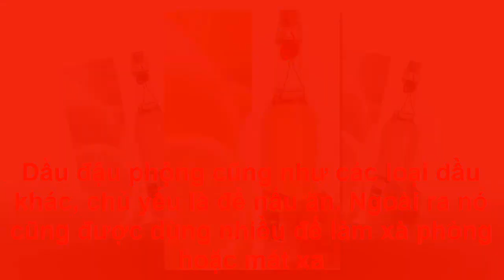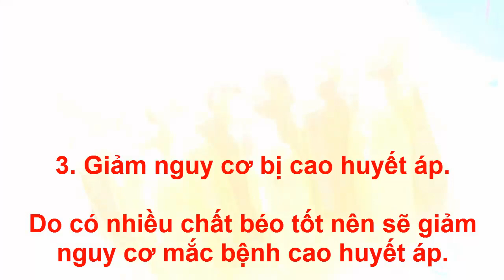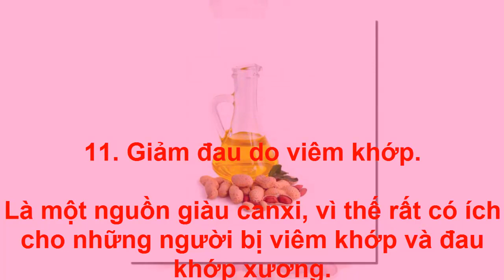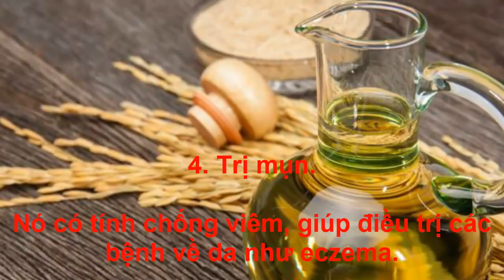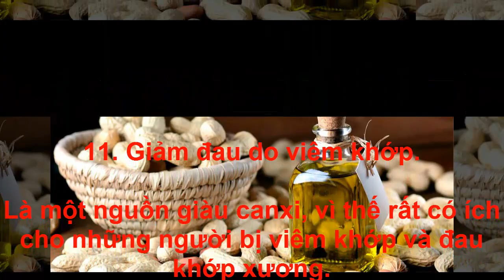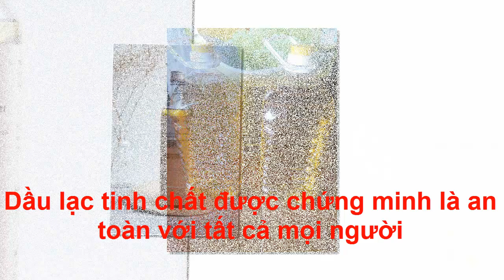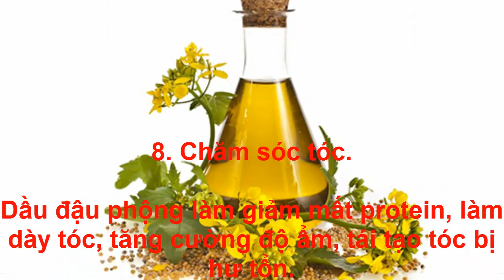14 tác dụng của dầu Lạc (đậu phộng) với con người mà bạn nên biết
14 tác dụng của dầu lạc với con người mà bạn nên biết
Dầu lạc hay còn gọi là dầu đậu phộng, được chiết xuất từ những hạt lạc (hạt đậu phộng).

Nó có hương vị rất thơm, ngọt ngào và mạnh; tương tự như dầu mè,
Tác dụng của dầu lạc với con người
1. Mát xa (massage).
Dầu lạc chứa nhiều vitamin E giúp nuôi dưỡng làn da, đồng thời tiếp thêm sinh lực cho cơ thể, giúp giảm đau cơ, mỏi cơ.

2. Tốt cho tim mạch.
Dầu lạc chứa nhiều chất béo không bão hòa dạng đơn thể (omega 3), giúp làm giảm các cholesterol xấu, từ đó ngăn ngừa các bệnh như xơ vữa động mạch, nhồi máu cơ tim, tắc nghẽn động mạch,…

Ngoài ra, dầu đậu phộng có chứa axit linoleic là tiền thân của prostaglandins – thực hiện các chức năng co giãn mạch máu.

3. Giảm nguy cơ bị cao huyết áp.
Do có nhiều chất béo tốt nên sẽ giảm nguy cơ mắc bệnh cao huyết áp.

Resveratrol- chất chống oxy hóa trong dầu lạc có thể tương tác với nhiều kích thích tố như angiotensin, giúp co mạch máu, giảm huyết áp và giảm áp lực trên hệ thống tim mạch.

4. Trị mụn.
Nó có tính chống viêm, giúp điều trị các bệnh về da như eczema.

5. Điều trị táo bón.

Các thành phần trong dầu lạc rất dễ dàng hấp thụ.

6. Rất có lợi cho người bị tiểu đường.

Dầu lạc giúp giảm lượng đường trong máu, tăng lượng insulin trong cơ thể.

7. Làm kem dưỡng da.

Nó giúp giữ ẩm cho da, đồng thời chứa nhiều vitamin E nên sẽ giúp ngăn ngừa lão hóa da sớm.

8. Chăm sóc tóc.

Dầu đậu phộng làm giảm mất protein, làm dày tóc, tăng cường độ ẩm, tái tạo tóc bị hư tổn.

Đồng thời vì có tính chống viêm nên sẽ giúp giảm bong tróc da đầu, trị gàu hiệu quả.

9. Dưỡng môi.

YOU MAY LIKEMgid

Thoát khỏi cảnh nợ nần với Olymp Trade
Storiespace
Là một kem dưỡng ẩm tự nhiên cho môi, đặc biệt thích hợp vào mùa khô, lạnh.

10. Ngăn ngừa bệnh.

Chất Resveratrol trong dầu lạc giúp chống lại bệnh ung thư, bệnh tim, bệnh thần kinh thoái hóa, bệnh Alzheimer và các bệnh nhiễm virus / nấm.

11. Giảm đau do viêm khớp.

Là một nguồn giàu canxi, vì thế rất có ích cho những người bị viêm khớp và đau khớp xương.

12. Giảm cân.

Dầu đậu phộng có lượng calo cao, nhưng lại chứa nhiều chất béo không bão hòa và nó mang lại cảm giác no. Nếu dùng liều lượng vừa phải nó sẽ giúp giảm cân.

13. Tăng cường hệ miễn dịch.

Do chứa rất nhiều chất chống oxy hóa nên sẽ giúp bảo vệ tế bào khỏi bị hư hại bởi các gốc tự do.

14. Trị liệu.

Dầu lạc có mùi hương rất dịu ngọt và hấp dẫn. Dùng nó để mát xa sẽ giúp thư giãn cả về thể chất lẫn tinh thần.
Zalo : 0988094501